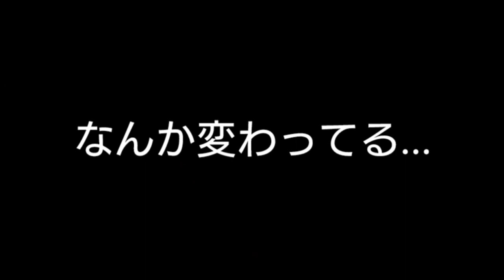【ROBLOX】『ボンパ』が『イメチェン』した！？ 太った猫が登場するObbyと変化したボンパ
ボンパは反抗期を迎えた…のか？ｗ

※ROBLOXで『ボンパの部屋【Official】』というグループを作りました。メンバー絶賛大募集中なので是非ご加入ください！！